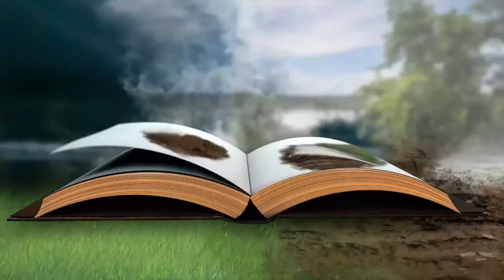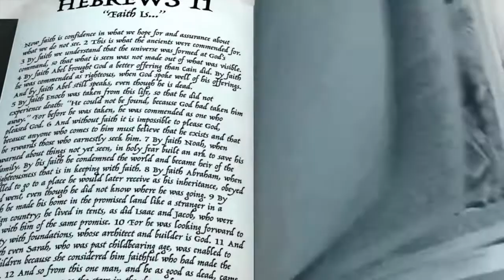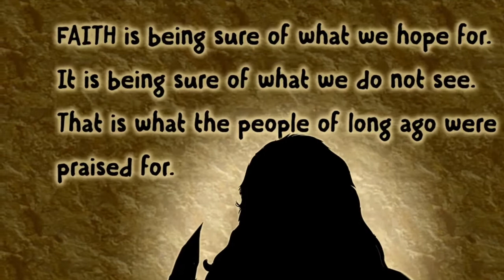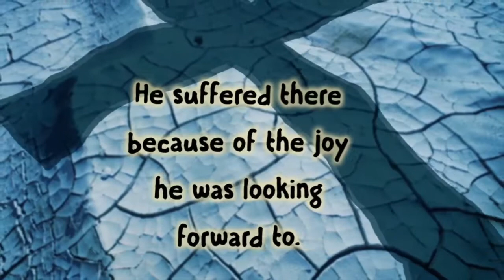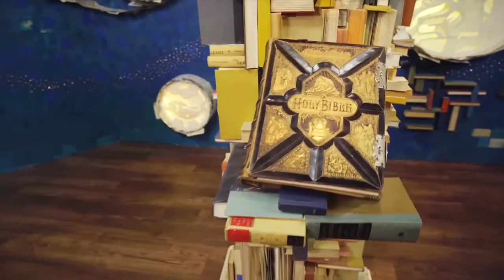KW Half Time Show Ep 6